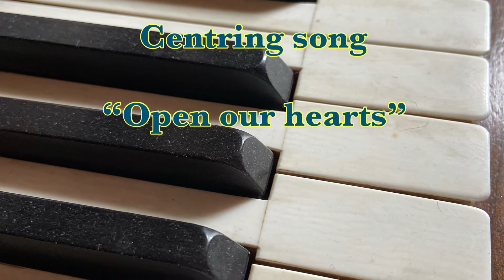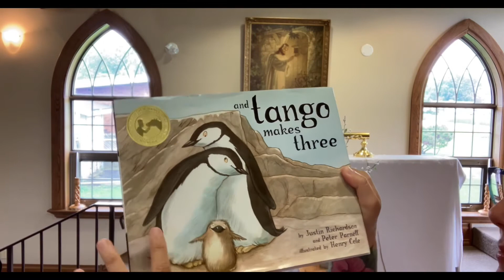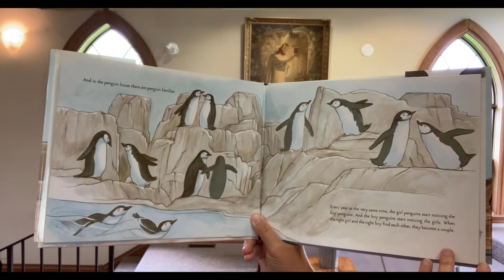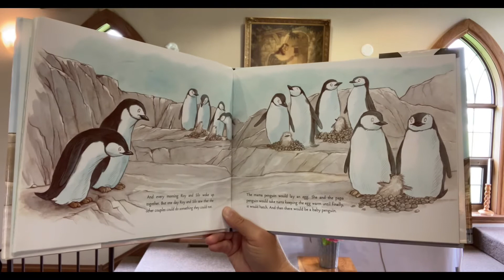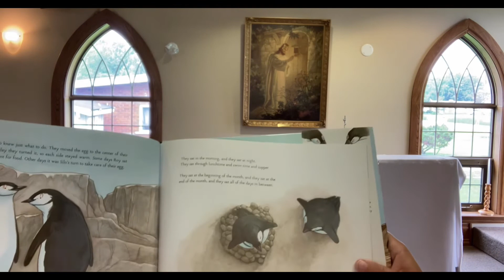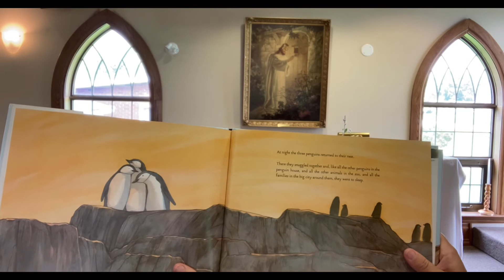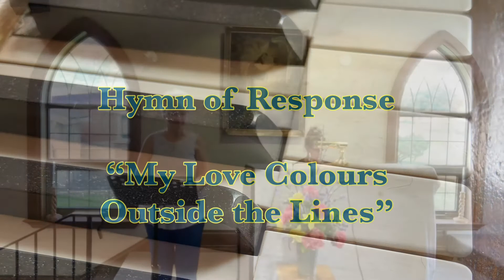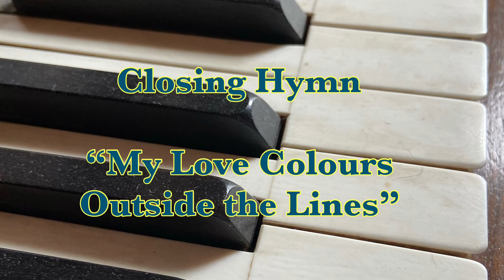Sunday, August 1st, 2021